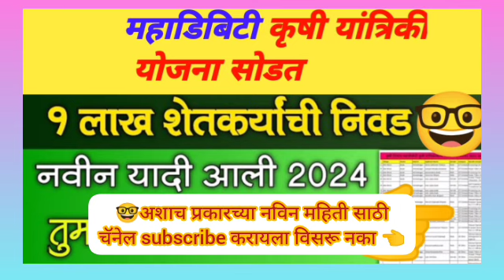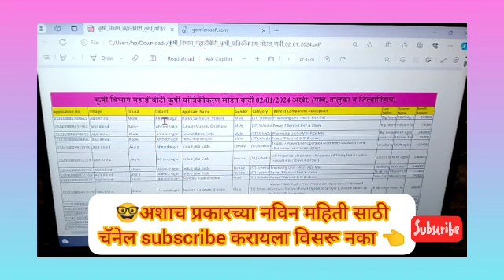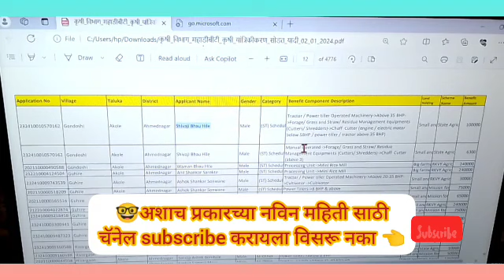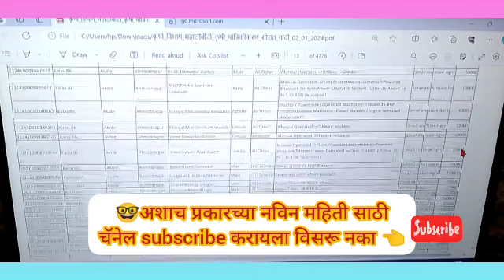महाडिबीटी योजना नवीन यादी 2024 नविन १लाख शेतकऱ्यांची निवड 😱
कुसुम सोलर पंप लाभार्थी याद्या जाहीर जालना, अहमद नगर, छत्रपती संभाजी नगर याद्या आपल्या whatsapp ग्रुप वर अपलोड केलेल्या आहे
जालना जिल्हा लाभार्थी यादी 👇